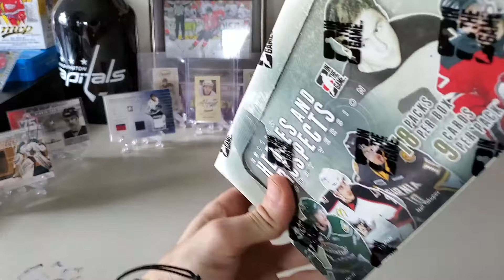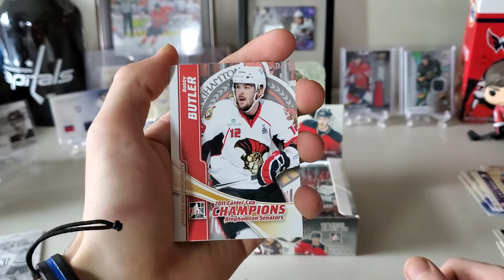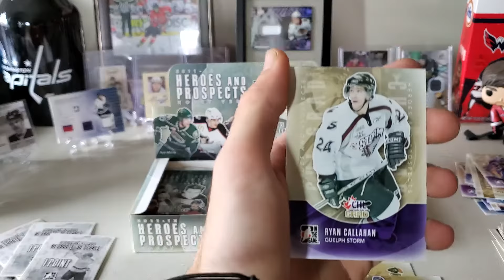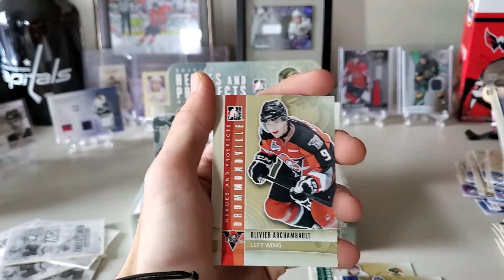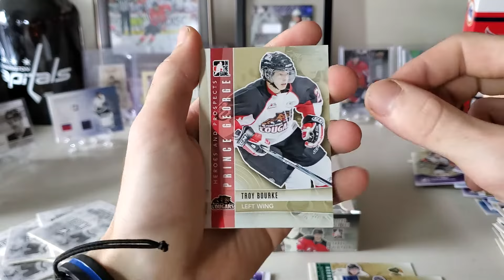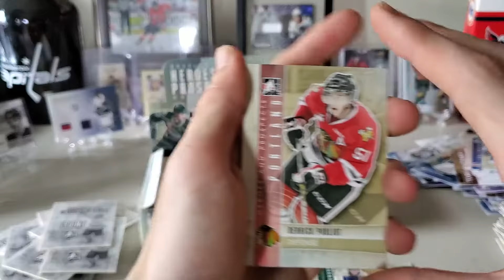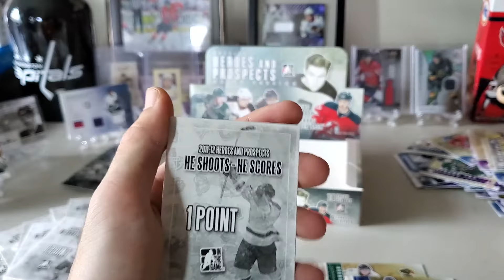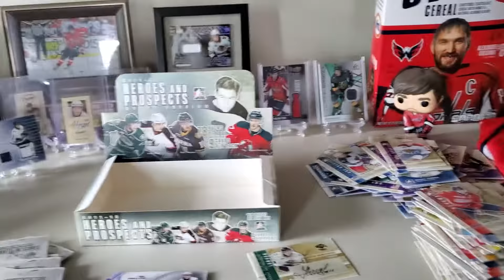Heroes and Prospects Box Break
Heroes and prospects 2011 to 2012 box break